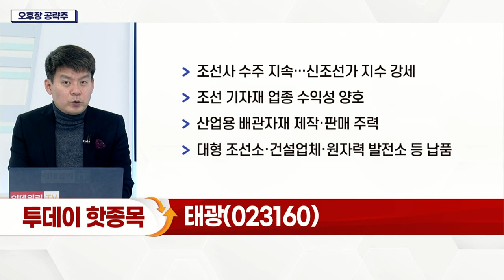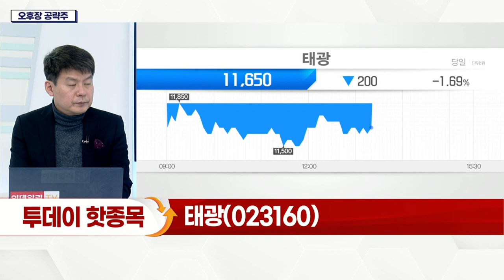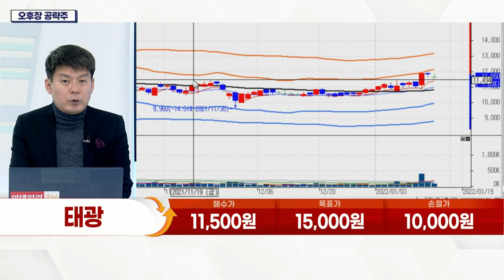태광(023160)... 조선사 수주 지속… 신조선가 지수 강세_오후장 공략주 (20220114)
태광(023160)
- 조선사 수주 지속… 신조선가 지수 강세
- 조선 기자재 업종 수익성 양호
- 산업용 배관 자재 제작·판매 주력
- 대형 조선소·건설업체·원자력 발전소 등 납품
- 자회사 HYTC 성장세 부각
- 지난해 실적 턴어라운드